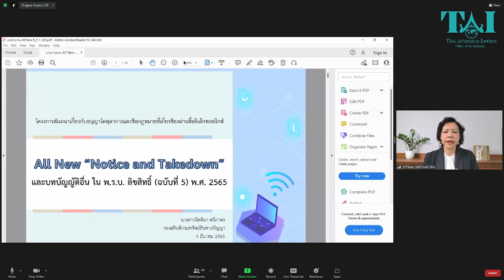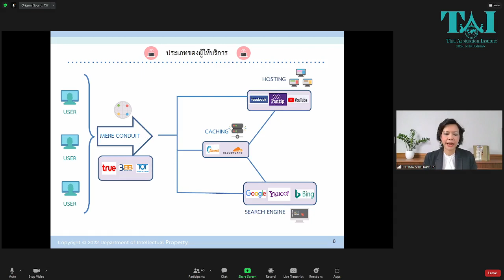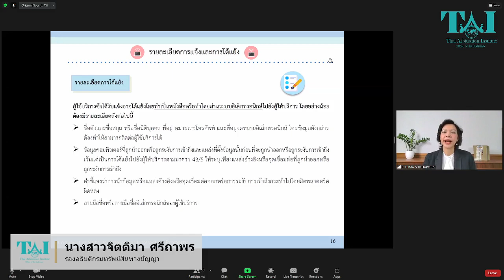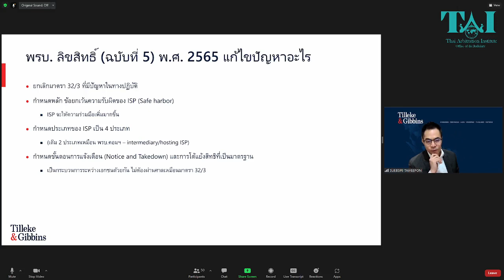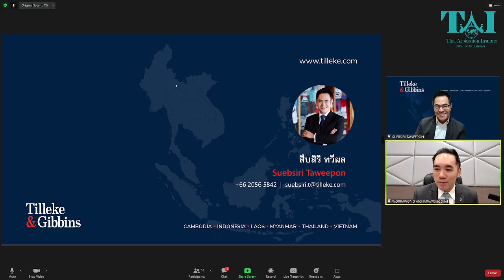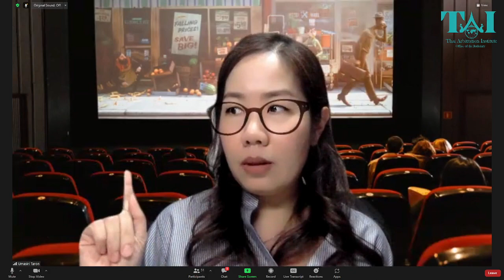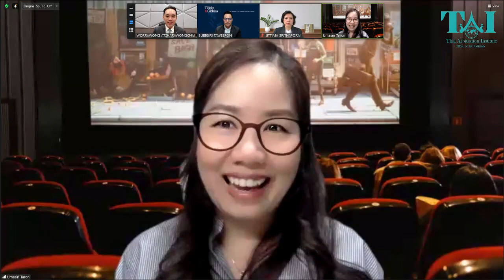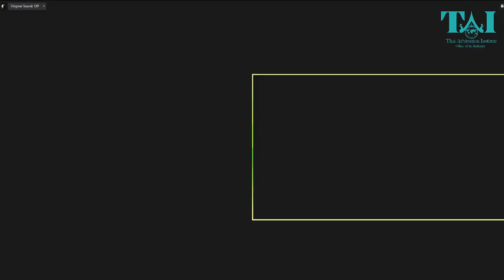TAI Webinar Series | All New "Notice and Takedown" และบทบัญญัติใน พ.ร.บ.ลิขสิทธิ์ (ฉบับที่ 5) 2565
การเสวนาแลกเปลี่ยนความคิดเห็น เรื่อง
All New "Notice and Takedown" และบทบัญญัติ ใน พ.ร.บ. ลิขสิทธิ์ (ฉบับที่ 5) พ.ศ.2565
📍เมื่อ วันพุธ ที่ 9 มีนาคม 2565 เวลา 10.00 – 12.00 น.